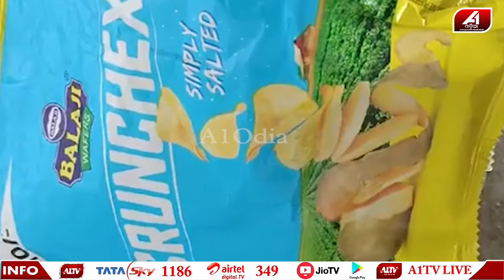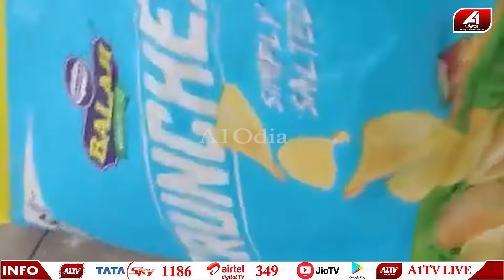ଆଳୁ ଚିପ୍ସ ଖାଉଖାଉ ବାହାରିଲା ବେଙ୍ଗ ଆଉ ତାପରେ....| Patato chips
🔆MORE UDATE🔆